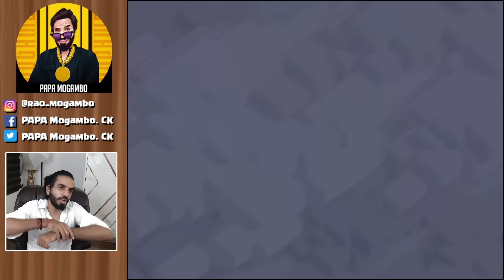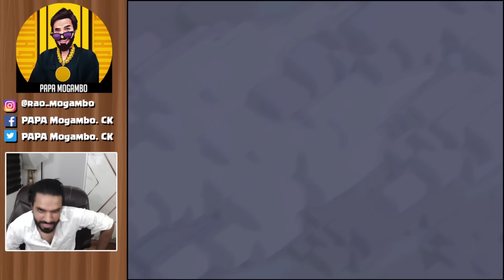Use it Before Supercell Nerfed it (Clash Of Clans) coc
this video is just a assumption & for entertainment.